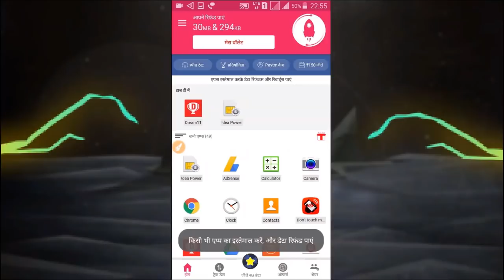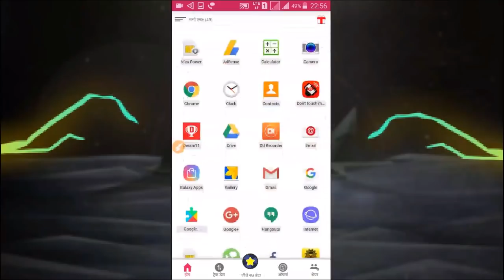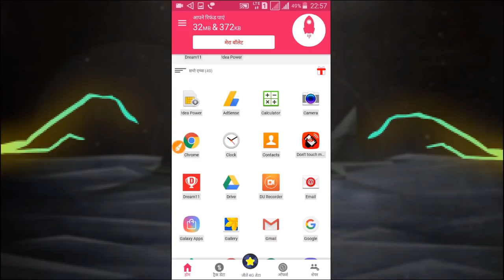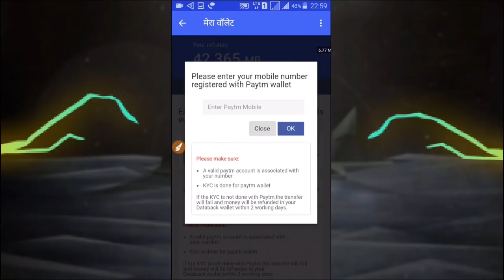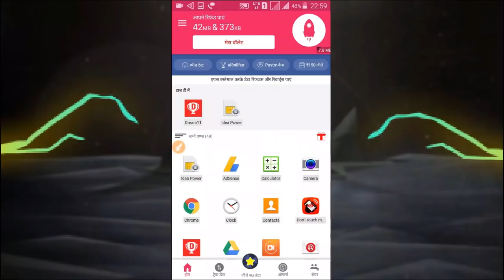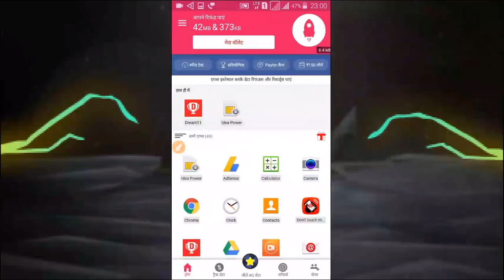Save Mobile Internet Data And Earn Money // Earn Money On Saved Mobile Data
Hello Friends

धन्यवाद